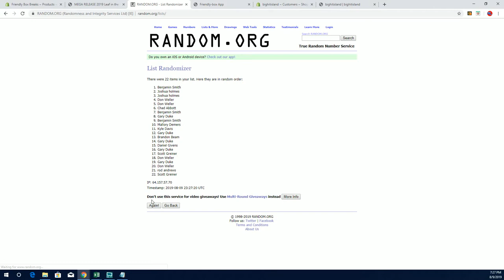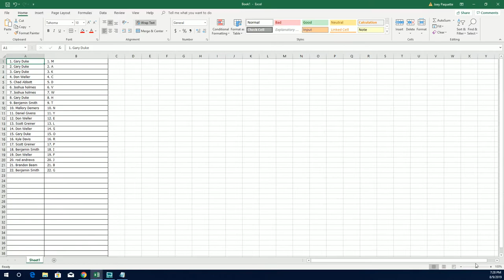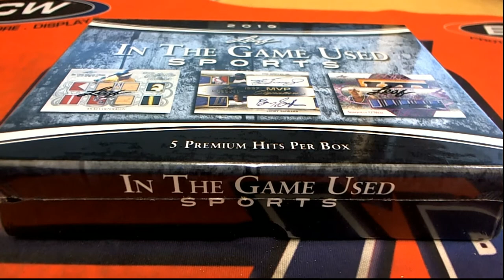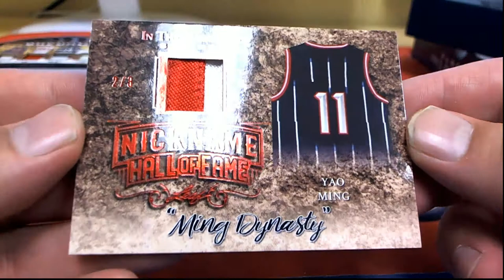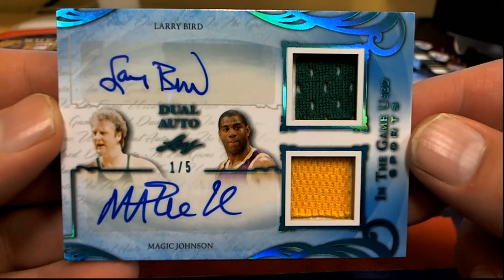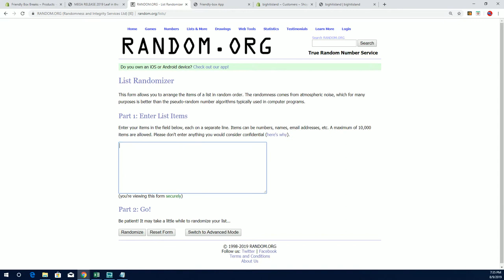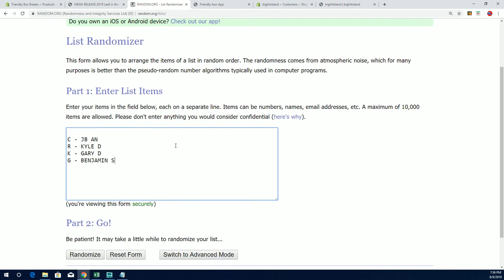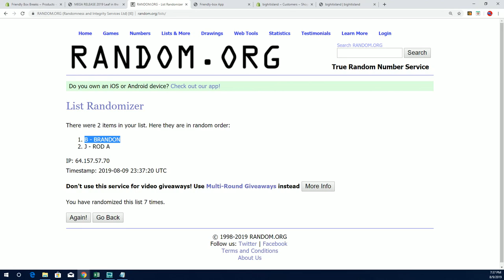2019 Leaf in the Game Used Sports ID 19LEAFITGUSED151